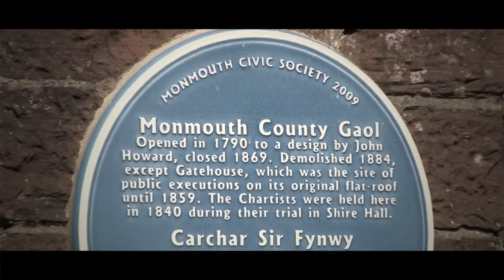Monmouth Heritage Blue Plaque Trail - **Monmouth County Gaol**